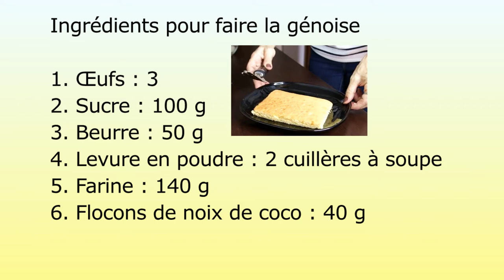Gâteau RAFFAELLO Recette Maison | 25 mn | Sans Chocolat blanc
Dans cette vidéo, je vous enseigne une manière très simple et rapide de faire un gâteau Raffaello.

Ingrédients pour faire la génoise

1. Œufs : 3
2. Sucre : 100 g
3. Beurre : 50 g
4. Levure en poudre : 2 cuillères à soupe
5. Farine : 140 g
6. Flocons de noix de coco : 40 g

Ingrédient pour faire crème :

1. Mascarpone : 500 g
2. Sucre : 120 g
3. Noix de coco râpées : 100 g
4. Crème liquide (35%) : 200 ml